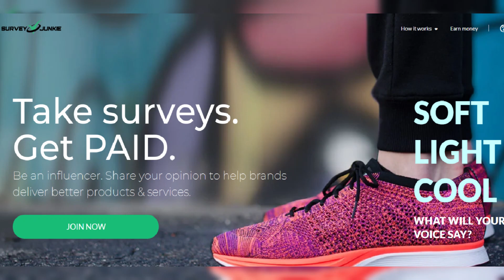Watch Andy Cohen Give Kyle Cooke a Mullet Makeover during 'Summer House' Reunion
In this exclusive behind-the-scenes footage from the 'Summer House' reunion, watch as Andy Cohen takes matters into his own hands and gives cast member Kyle Cooke a surprise mullet makeover. See the hilarious moment unfold as Andy admits to kinda botching it and Kyle's reaction to his new look. Don't miss this unforgettable reunion moment that has everyone talking!